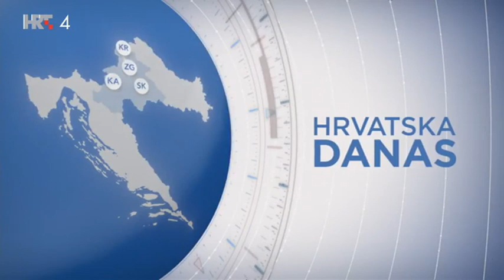Stručni skup o suvremenim izazovima održivog turizma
Preuzeto s: HRT4, Hrvatska danas Zagreb